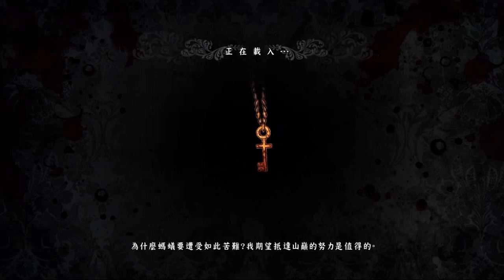【娜喵實況】Alice:Madness Return愛麗絲:瘋狂再臨 Ep24 青蛙先生~~~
建議全屏觀看 有恐怖原素請自重【被揍死】
如果喜歡我的影片可以給我一個贊喲//owo//
有什麼想知道的以下有很多連接~
有什麼想說的話可以留言喲
╰─┬Ｏ───Ｏ┬─╯